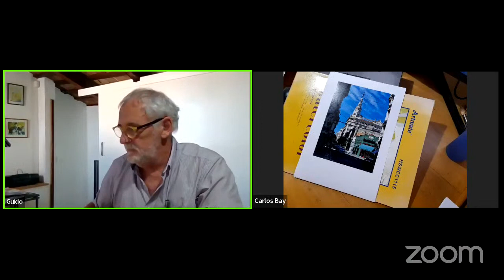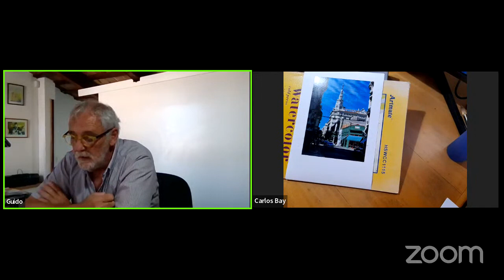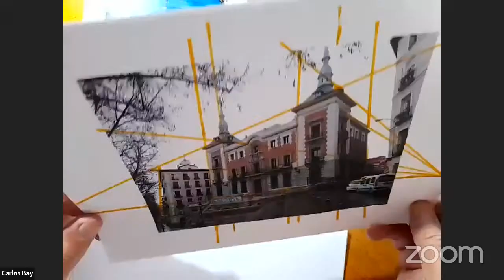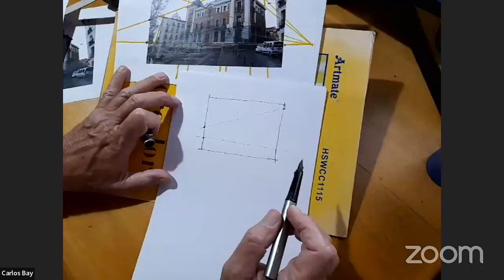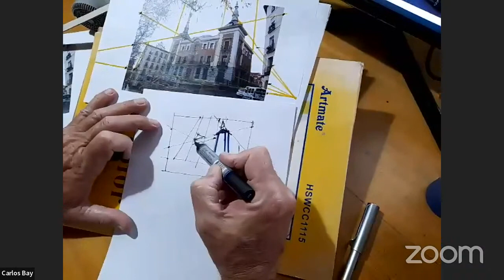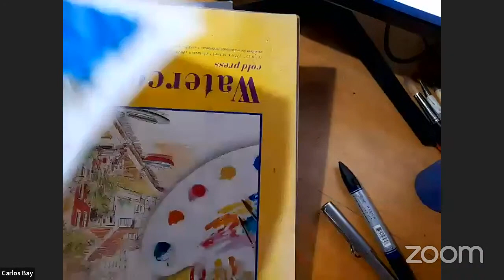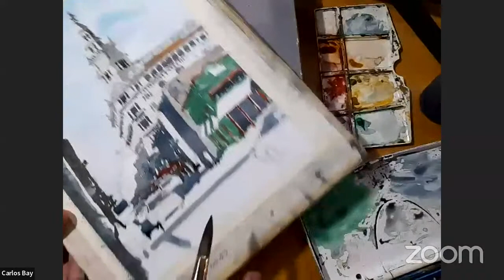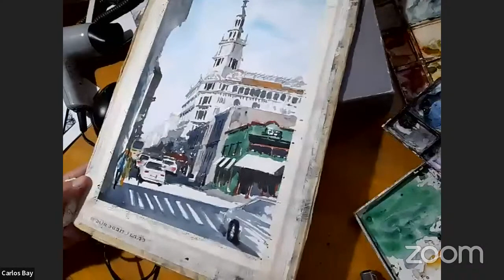Demo Croquis Acuarelado - Arq Carlos Bay - Argentina